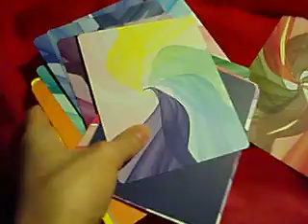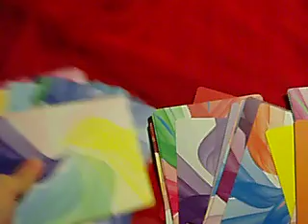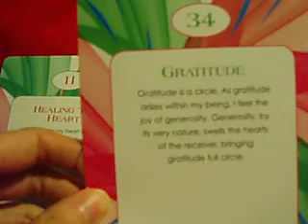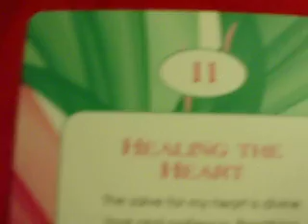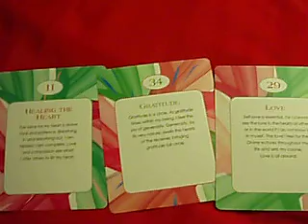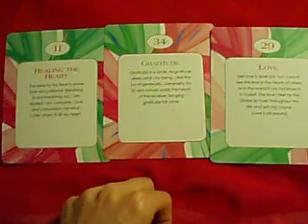Intuitive reading for February 12, 2014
Allow the pink and green waves of love and healing light to enter your heart.  A sense of gratitude will fill your world bringing generosity and receiving to a full circle.

Many blessings of love and light!!!